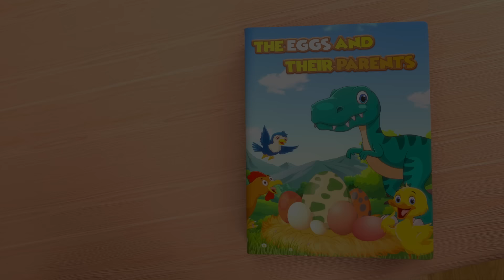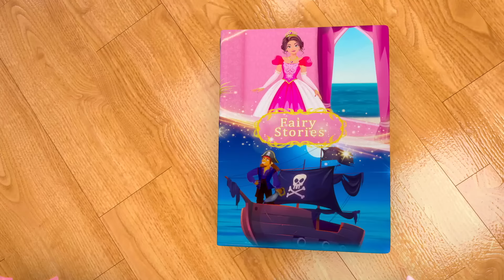Baby Zay with BIG Surprise Eggs and Firetruck Rescue Stories for Kids!